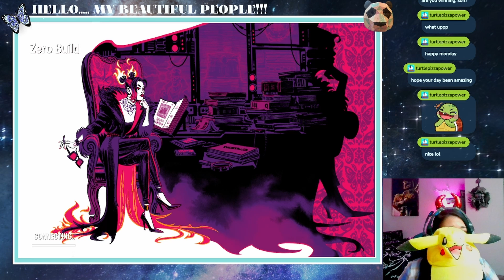After scary games we Fortnite mind clean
playing some Fortnite with Brxxiie after playing dent scream so i can sleep after all the scary

don't miss us live